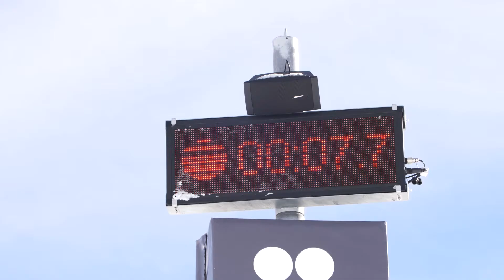Les 2 Alpes - Promotion du domaine skiable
Vidéo réalisée pour la station de ski des 2 Alpes - 2018